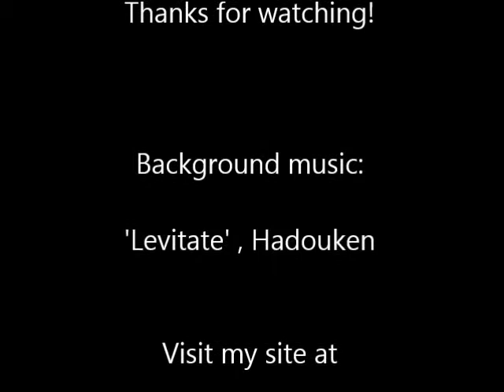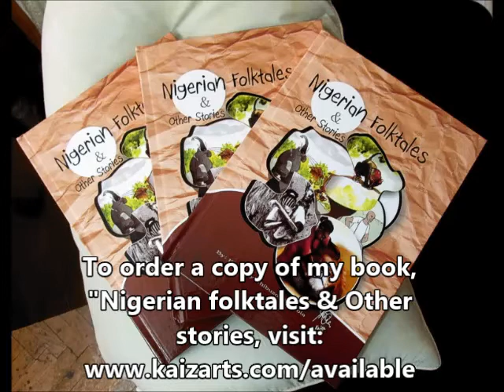"Alexa in the snow" Oil painting demo by Kingsley 'kaiza' Nwabia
A just recently finished oil on canvas painting.